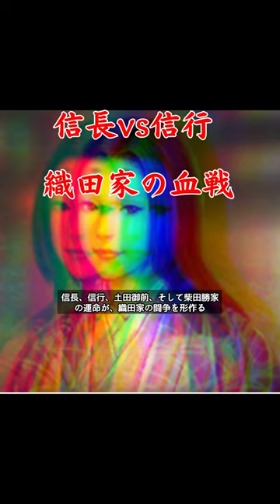【歴史】 信長と信行！織田家の血戦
織田信長と弟信行の間で織田家の家督を巡る壮絶な闘争が繰り広げられました。母土田御前の心の葛藤、そして信長の忠臣柴田勝家の選択。家族と忠誠、権力を巡る物語は、戦国時代の尾張国で生じたドラマを感じさせます。稲生の戦いでの信長の勝利は、信長の軍事的才能を強く示すものでした。

効果音OtoLogic

甘茶の音楽工房
DOVA-SYNDROME